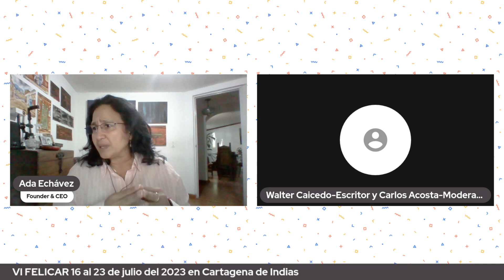VI Feria del libro Latinoamérica, y de su proyecto literario llevado al cine.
en esta ocasión tuvimos como invitado a Walter Caicedo.